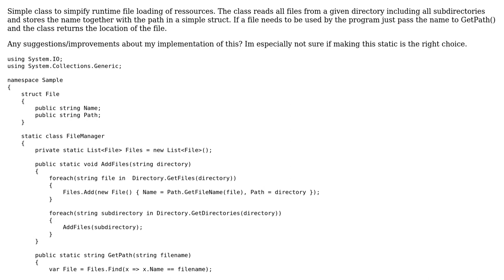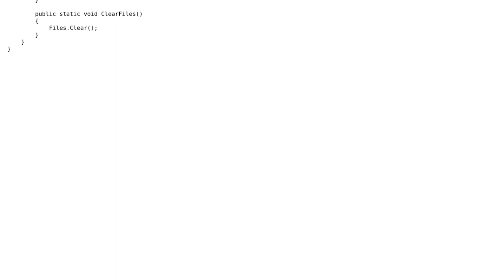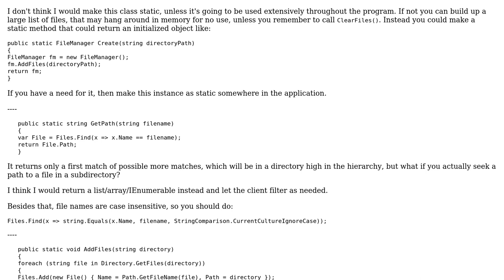Code Review: Simple File Manager with recursion in C#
With thanks & praise to God, and with thanks to the many people who have made this project possible! You are responsible for your own actions.